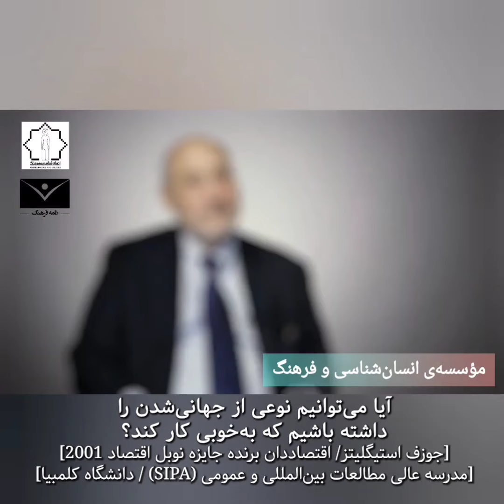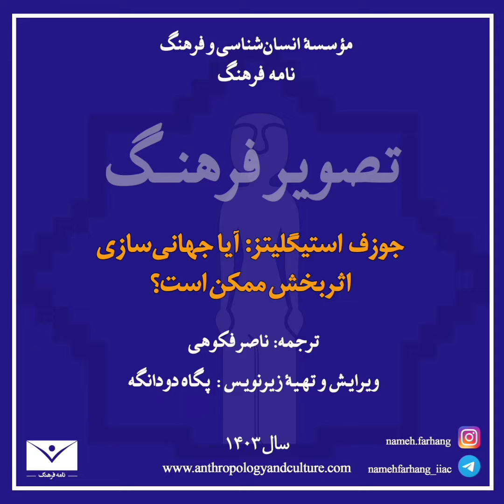جوزف استیگلیتز وجهانی شدن/ ناصر فکوهی/Nasser Fakouhi/ J. Stiglitz / Globalization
جوزف استیگلیتز و جهانی شدن

ترجمه
ویرایش و زیرنویس:  پگاه دودانگه

نامه فرهنگ، ۱۴۰۳